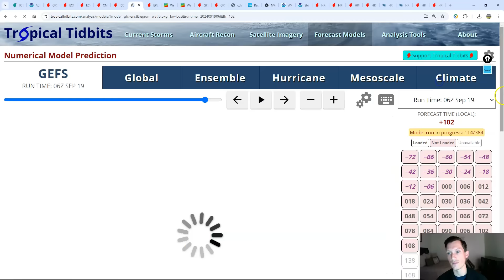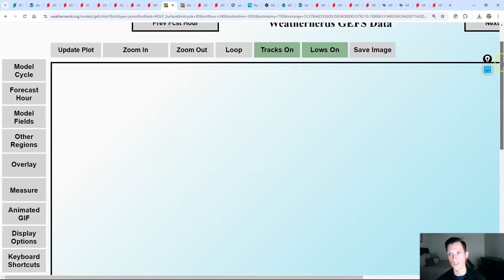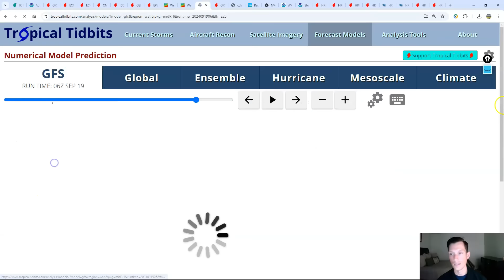Hurricane Risk Growing As We Close Out September.. Gulf coast needs to watch! Detailed info!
0:00 / Intro
1:40 / Current conditions in the tropics
5:16 / Model guidance breakdown on Gulf risk
14:16 / Ensemble model guidance on Gulf risk
19:16 / Environment for strong storm & Steering currents
27:19 / Current conditions & alerts today
28:47 / Southeast
29:27 / Northeast
30:06 / South Central
30:47 / North Central
32:47 / Western US & temperatures